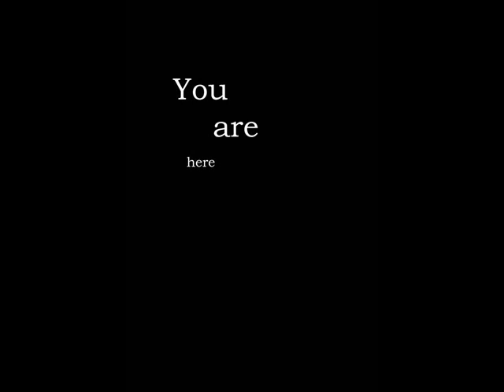You are here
i like lilac fields of amber
when the amber feels like rain
and the sky hangs full of memory-berries
a long forsaken dream

I rest my head in your fairy lap
i condone your code by the sun
and my arms and my legs decipher the hex
that has been woven upon

when it´s only 5 minutes left
to midnight

i reach for your face there´s the only trace
for my eyes to never go blind
when they hit your lips there´s a new born morning
a new born´s morning light

and the sheets still tell
from your odour and smell
that beckons the weary and poor
they who cling to Pilate,  full of wild hate
reprise their glory and lore

they all have 5 minutes left
to midnight